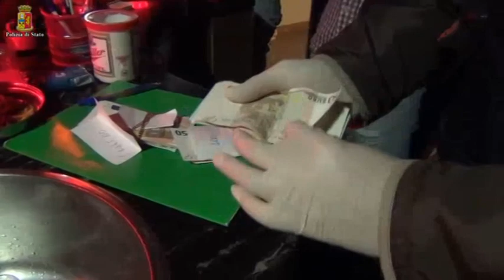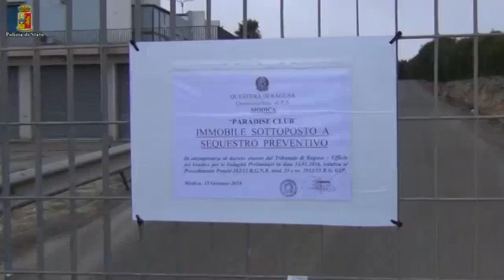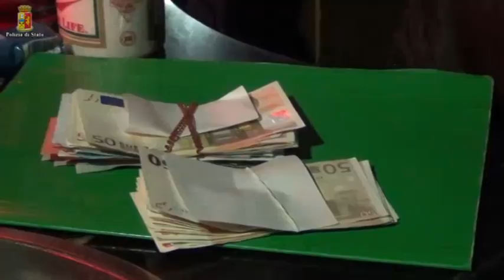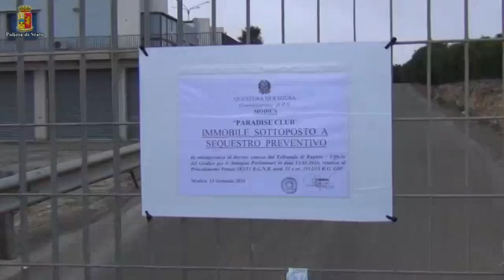corriere di ragusa prostituzione modica arresti polizia